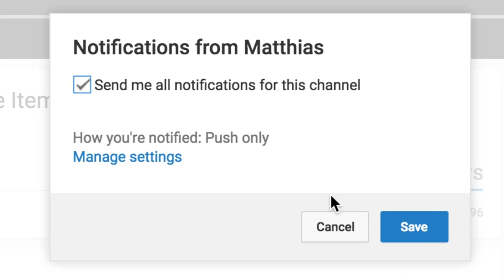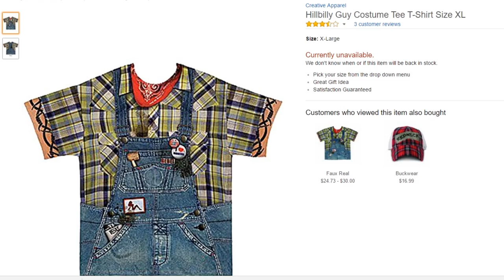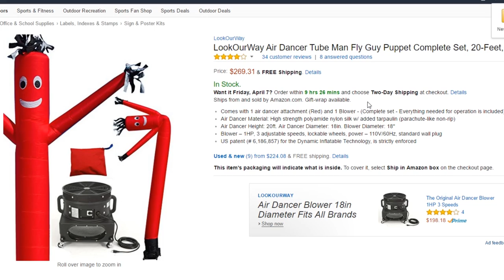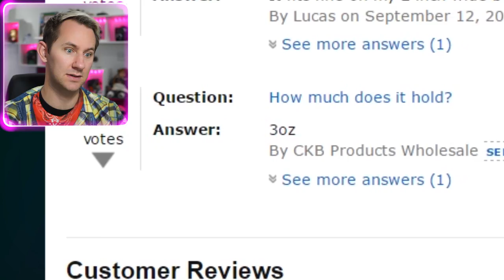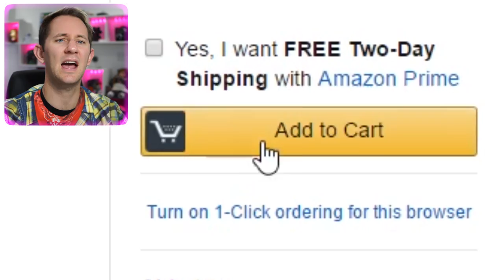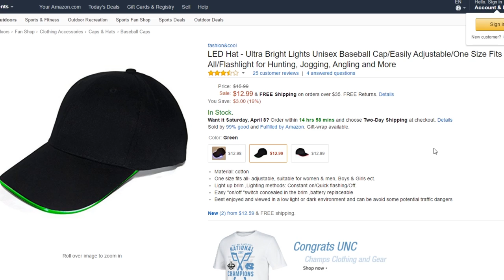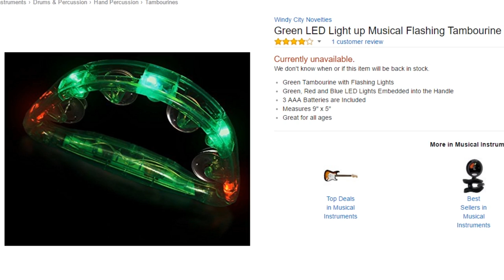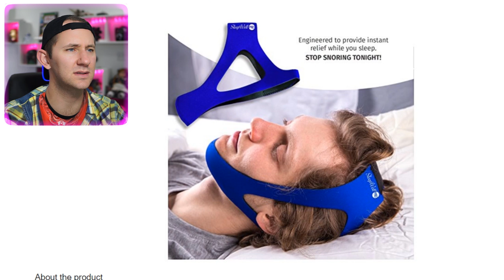9 Strange Amazon Items!